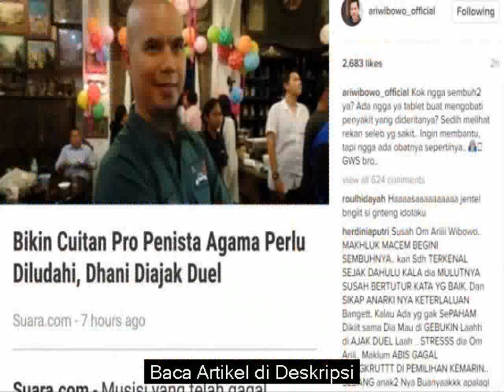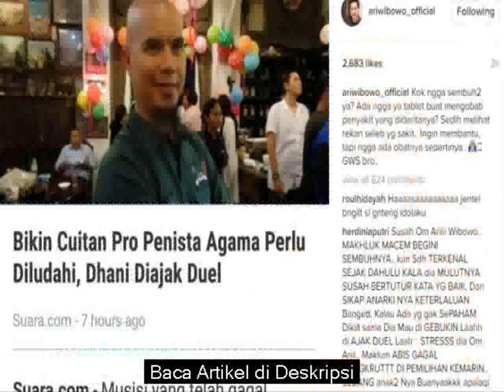Setelah Kaesang, Polisi Lanjutkan Kasus Cuitan Ujaran Kebencian Ahmad Dhani